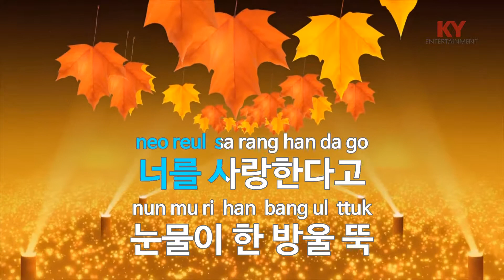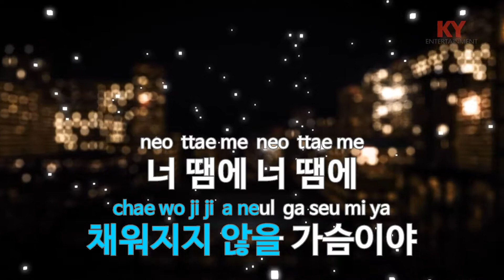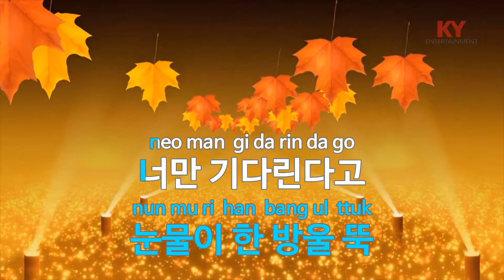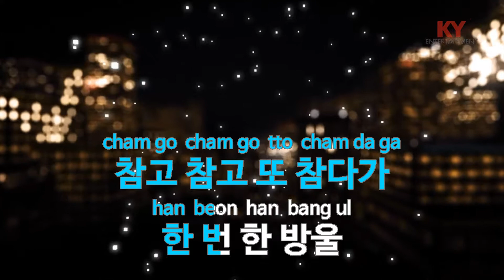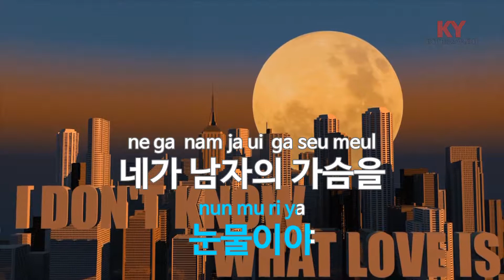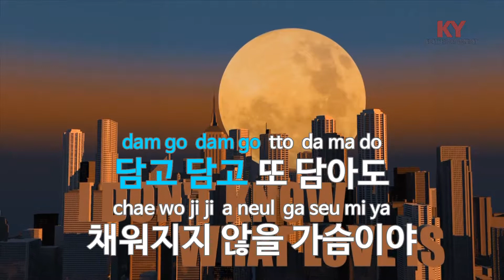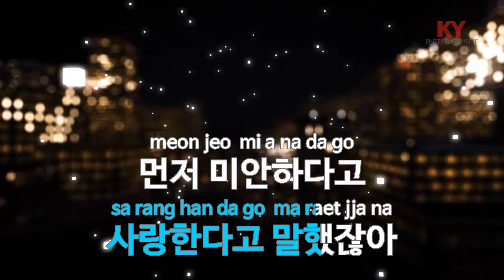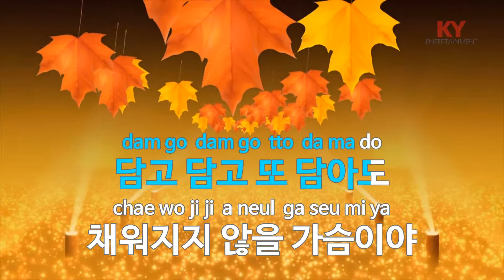남자 - 먼데이키즈(Man - Monday Kiz) (KY.57959) / KY Karaoke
★ 곡 정보 ★
번호 : 57959
제목 : 남자
가수 : 먼데이키즈
작사 : SUN
작곡 : SUN

Copyrightⓒkeumyoung